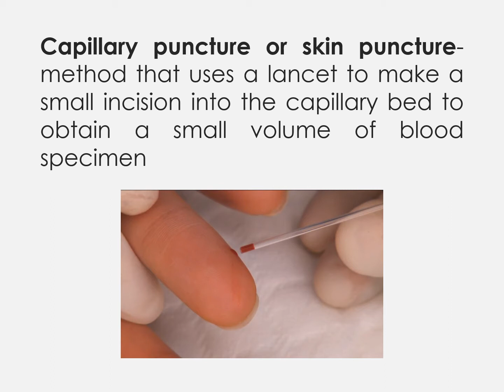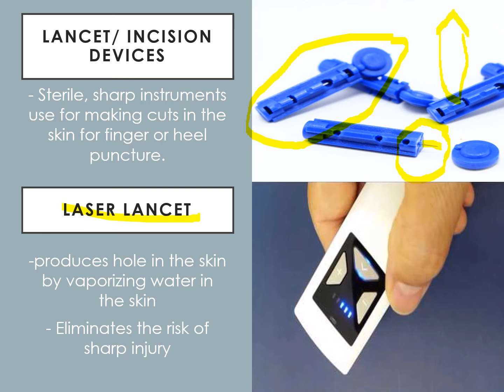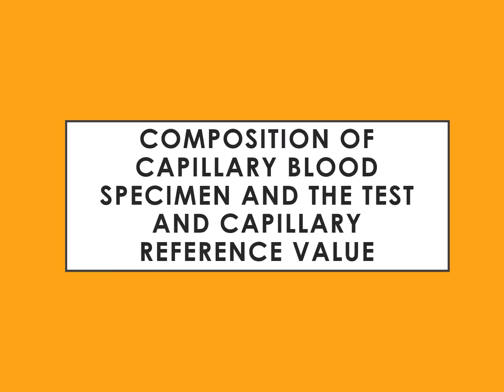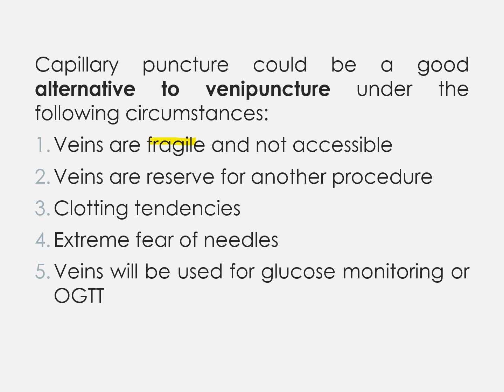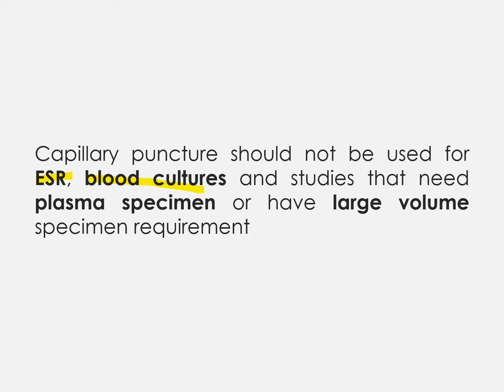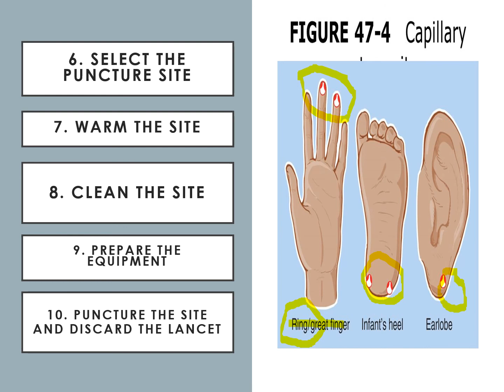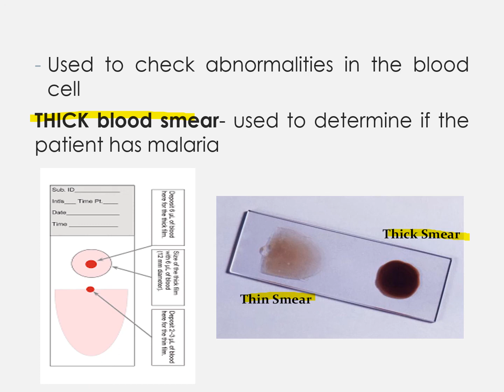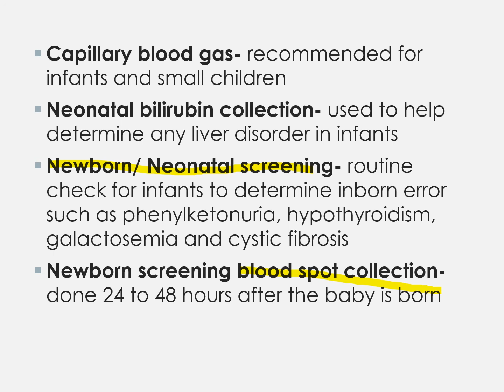Capillary Puncture Equipment and Procedure